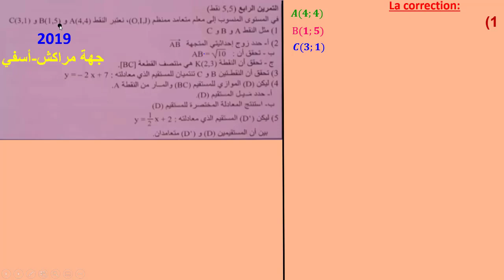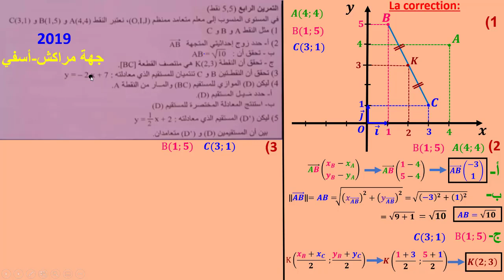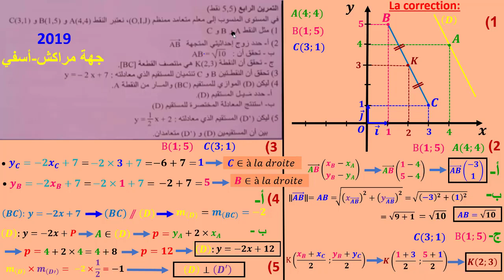تصحيح الإمتحانات الجهوية الثالثة إعدادي 2019 (الجزء8) #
كل ما يجب معرفته لإجتياز امتحان الموحد التالتة إعدادي